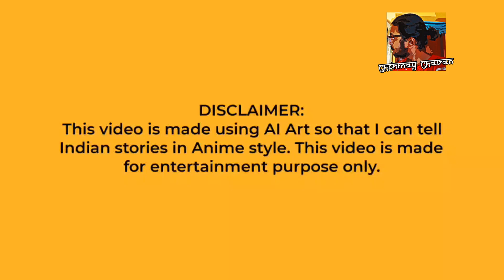THIS is HOW he Took His Revenge - Animation